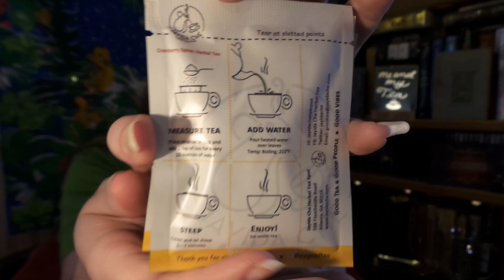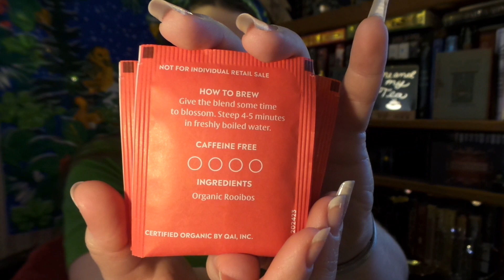☘️ Sips By Tea Unboxing March 2023 🍀 $15 off Coupon 🍵😄🍀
OPEN FOR Link for $15 off SipsBy 😄☕ $5 off Coupon LiyJoy Crate order ☕😄 $5 off Harney & Sons coupon ☕😀 SipsBy has caffeine free, Low, Medium, High, Coffee level & Super Caffeinated Bagged & loose leaf Teas Perfect for weekly tea basket! The Tea was spilled!!! NOTHING... For Now... Holo Taco One-Coat Chrome Collection🥈 Unboxing video coming SOON!!!💿👀💿🌮 If you like this check out my David's Tea Harney & Sons or T by Daniel hauls & review!
SHOUT OUT to  Lisa & Kristi who got their SipsBy boxes ☕😄
sips by tea march
sips by tea unboxing,
sips by unboxing,
tea haul,
tea subscription box,
sips by,
sipsby,
sipsby tea unboxing,
sips by review,
subscription box unboxing,
sipsby tea,